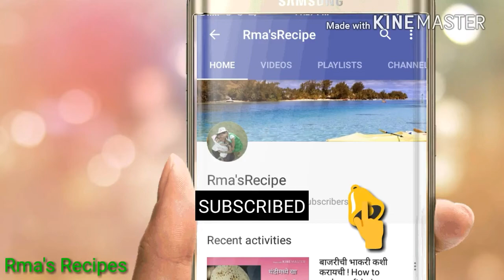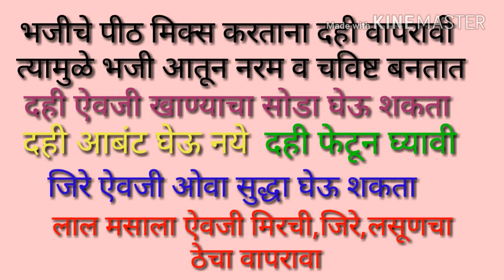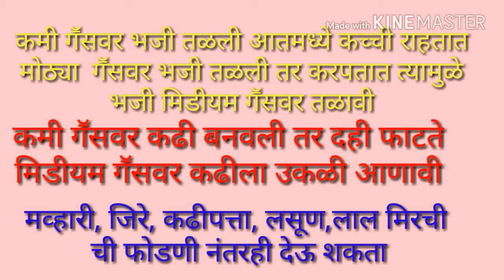Kadhi pakoda with tricks by Rama recipe मराठी / कढी पकोडा रेसीपी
Hello, today we make How to make kadhi pakoda in marathi

नमस्कार Rama recipe मराठी मध्ये तुमचे स्वागत आहे, आज आपण कढी पकोडे करणार आहोत

खूप खूप धन्यवाद तुम्हाला व्हिडिओ बघितल्याबद्दल आणि लाइक केल्याबद्दल

Dahi Mixer
Cooking nonstick set
स्वयंपाक बनवण्यासाठी मातीची भांडी
स्वयंपाकाची भांडे

नवीन युट्युब चॕनेलसाठी लागणाऱ्या वस्तू -
मोबाईल ट्रिपॉड स्टण्ड

मोबाईल स्टण्ड

घरगुती उपाय, रेसिपी, मराठी सण, किचन टिप्स, हेअर स्टाईल, मेहंदी, रांगोळी, ब्युटी टिप्स व मराठी गृहिणी उपयोगी सर्व माहिती पाहण्यासाठी आपली वेबसाइट पहा-

Rama Recipe मराठी is all about Indian veg and non veg recipes. Never miss any of your Favourite Recipes update.